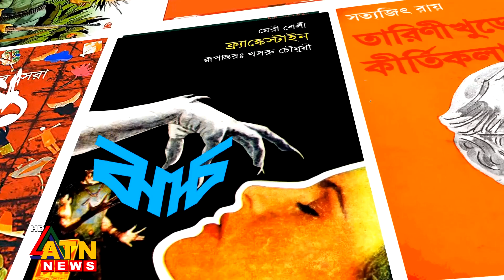মাসউদুল হকের সাহিত্যচিন্তা | বইতরণী | March 01, 2024 | ATN News